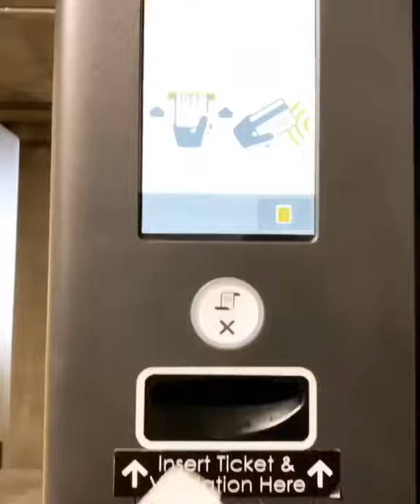This parking attendant needs to RESIGN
You’ll see what i mean.